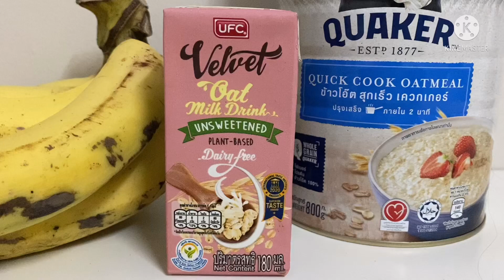Oat Muffin ทำมัฟฟิ่นโอ๊ตสูตรพี่ยิป(ซี)